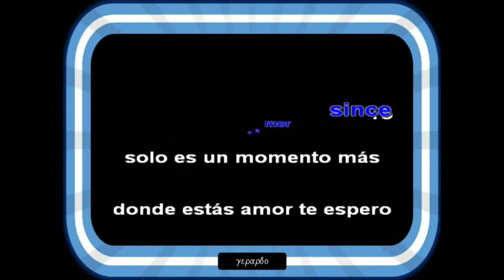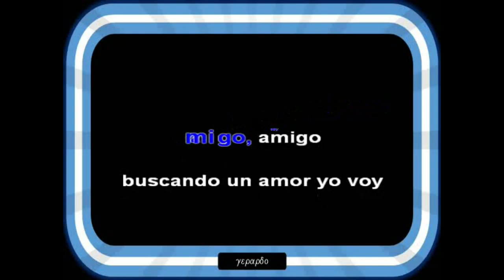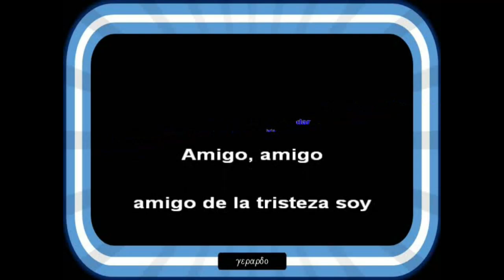Los Payas - Amigo - Letra (lyrics)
amigo de la tristeza soy buscando un amor yo voy